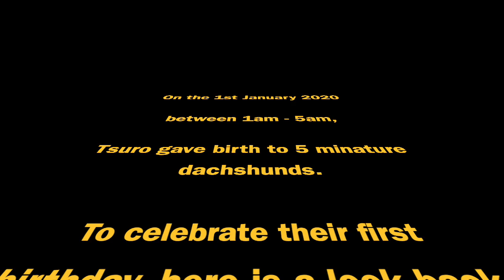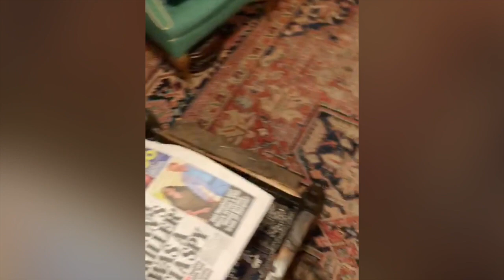Royal Dachshunds Birthday - Royality Episode - 14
Episode 14 of our online show "Royalty". In this special episode, we celebrate the 1st Birthday of the baby Royal Dachshunds, Imbwa and Mwana

For anyone wanting very unusual but Royal Dachsund presents we have had a go at creating a range of fun product